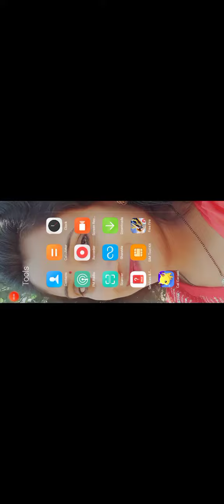22 November 2021